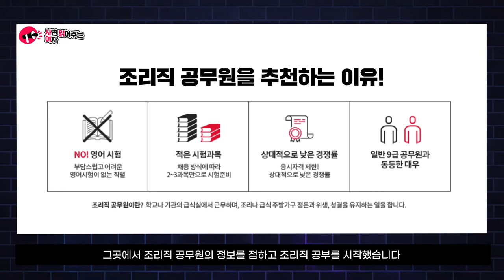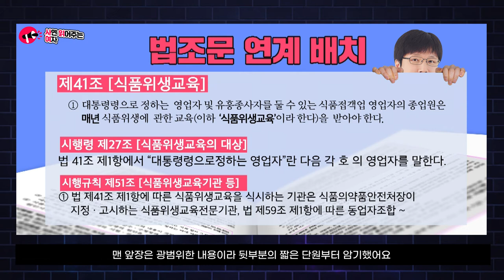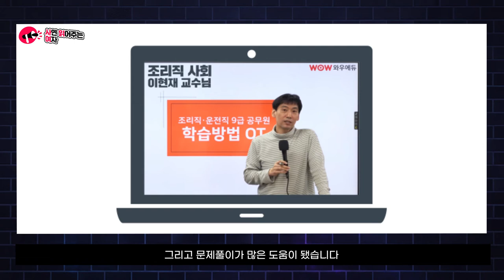교육청 9급조리직공무원 합격스토리 | 와우에듀 사연 읽어 주는 여자 1회 [50대 합격생의 이야기], 위생관계법규 100점, 사회 95점, 50대 고득점 합격자의 사연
와우에듀 공무원 합격수기들 중에서 눈에 띄는 사연이 있어 공개합니다.
9급조리직공무원에 도전해 위생관계법규 100점 + 사회 95점으로
고득점 합격하신 50대 주부 수강 회원의 이야기입니다.
조리직공무원을 준비하는 모든 분들에게 공감과 도움이 되는 이야기
함께 들어보세요~ 여러분들도 할 수 있습니다!

 경력 단절된 주부로 의기소침하게 지내던 중
  - 평생학습관에서 한식조리사 자격증 취득
  - 나 자신과 이웃을 위해 할 수 있는 의미 있는 일을 찾던 중
  -  YWCA 급식 조리 강좌 수강, 조리직 공무원 시험 공부 시작
  - 충북 교육청 조리직 시험 과목은 사회, 위생관계법규 2과목
  - 도서관에서 점심은 주먹밥 도시락으로 끼니를 때우며 열공 돌입
  - 위생관계법규는 이영화 교수님의 교재로 트리노트를 통한 목차 파악 후
     세부적인 내용 암기
  - 공무원 사회는 이현재 교수님의 기본 강좌 열심히 3회독, 문제풀이 큰 도움.
    틀린 문제는 해당 내용 강좌 재수강, 교수님의 격려와 유머가 집중 학습에 도움.
  - 수험 기간 동안 30여년전의 젊은 나로 돌아가 수험생활을 하며 잊을 수 없는
   신비하고 소중한 경험을 하였습니다.
  - 100세 시대 인생의 전환점에서 조리직 공무원 시험 합격은 나 자신의 자존감을
    회복하게 된 계기가 되었습니다.